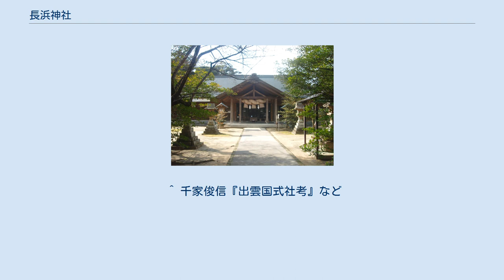長浜神社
長浜神社（ながはまじんじゃ）は島根県出雲市西園町にある神社である。
出雲國神仏霊場第19番。
 島根半島の西の付け根の辺り、『出雲国風土記』所載の「薗之長濱」、もしくは「薗松山」に比定される砂丘地帯の近くにある妙見山に鎮座する。
スポーツ、勝利の神として信仰を集める。
 国引き神話の主人公である八束水臣津野命（やつかみずおみずぬ）を主祭神とし、布帝耳神（ふてみみ）・淤美豆奴神（おみずぬ）を配神として祀る。
 布帝耳命・淤美豆奴命は『古事記』のスサノオの系譜に名前のみ登場する神である。
その系譜では淤美豆奴命と布帝耳命は夫婦となっているが、この神社では淤美豆奴命は八束水臣津野命の子ということになっている。
一方八束水臣津野命と淤美豆奴神は同一神とする説もある。
 『出雲国風土記』出雲郡条に記載の「出雲社」、延喜式神名帳記載の「出雲神社」に比定する説がある。
しかし長浜神社の鎮座する地域は明らかに神門郡の領域である。
 中世から近世にかけては「妙見社」「薗村妙見神社」などと呼ばれた。
明治5年（1872年）に現在の社名となった。
 延宝3年（1675年）に社殿が焼失し、松江藩主松平綱近の命によって造営された。
 例祭日は10月13日である。
毎年10月の上～中旬の日曜日には国引き神話にちなんだジャンボ綱引き大会が行われる。
 ^ 千家俊信『出雲国式社考』など